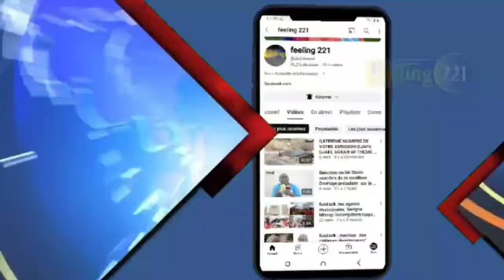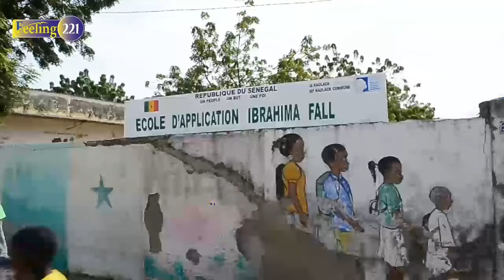Setal sunu rew : Mairie de kaolack continue de répondre à l'appel du président Bassirou Diomaye Faye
Une entité composée de jeunes inclue dans le MOUVEMENT AND TAKHAWOU MADJIGUENE DOLEL SERIGNE MBOUP dénommée FORCE OUVERTE AU MAIRE SERIGNE MBOUP est officiellement lancé aujourd'hui pour accompagner la commune dans les activités de L'ASSAINISSEMENT